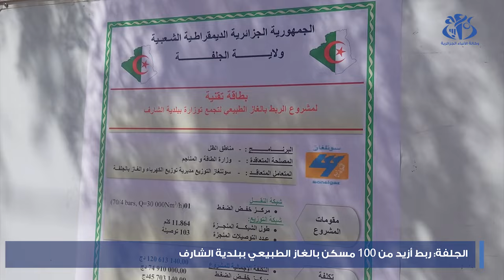الجلفة: ربط أزيد من 100 مسكن بالغاز الطبيعي ببلدية الشارف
الجلفة (وأج)   قامت مديرية التوزيع للكهرباء والغاز لولاية الجلفة  بوضع في الخدمة لمشروع ربط 103 مسكن بالغاز الطبيعي بمنطقة "تاوزارة" ببلدية الشارف وسط فرحة كبيرة للسكان بهذا المكسب التنموي الهام.